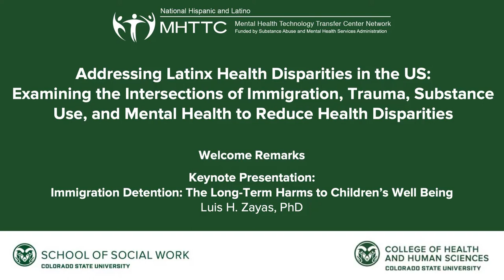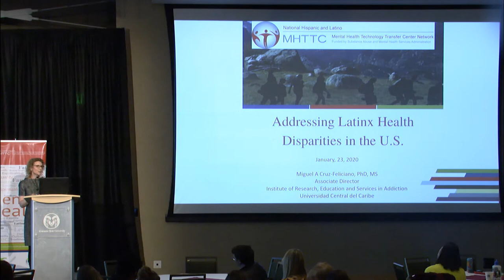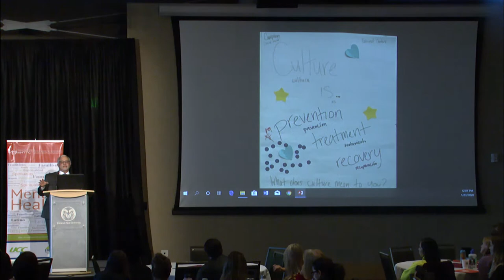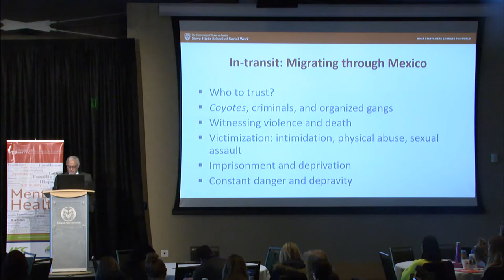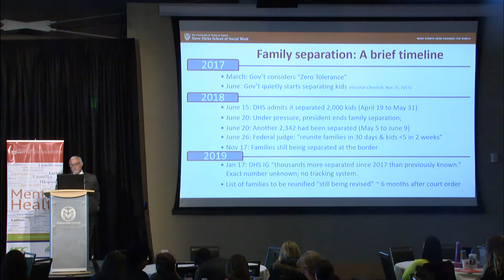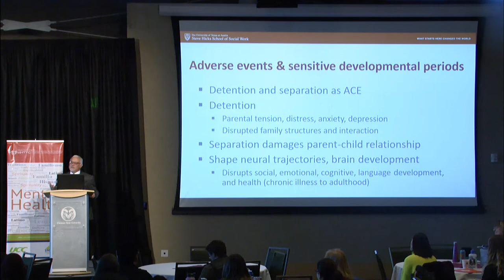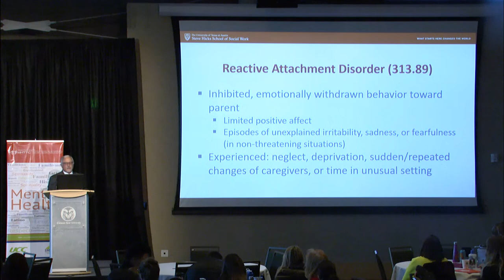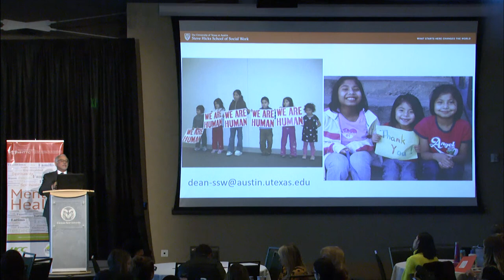Addressing Latinx Health Disparities - Welcome & Keynote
Addressing Latinx Health Disparities in the US: Examining the Intersections of Immigration, Trauma, Substance Use, and Mental Health to Reduce Health Disparities

Lory Student Center, Ballroom D

Johanna Ulloa Girón, MSW
Community Services Manager
Poudre River Public Library District

Miguel Cruz, PhD / Associate Director
National Hispanic and Latino Mental Health Technology Transfer Center

Keynote Presentation:

"Immigration Detention: The Long-Term Harms to Children’s Well-Being"
presented by Luis H. Zayas, PhD, Dean and Professor, Steven Hicks School of Social Work, Professor of Psychiatry / Dell Medical School, The University of Texas Austin